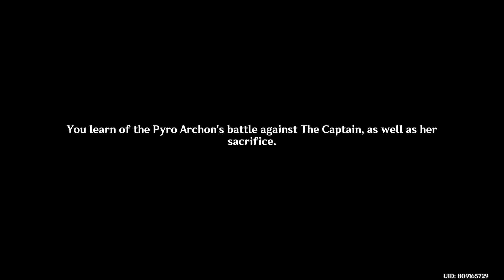Genshin Impact: Act II - Black Stone Under a White Stone | Lumine's POV pt.2